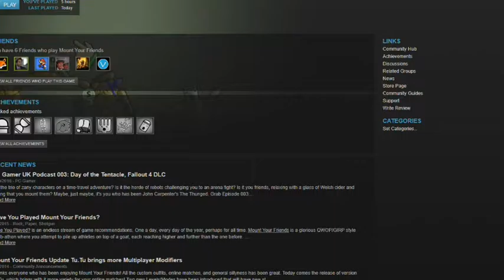LDRU-Mount Your Friends Part 7-Straight Wives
Okay, everyone meet in the stormy field, k?